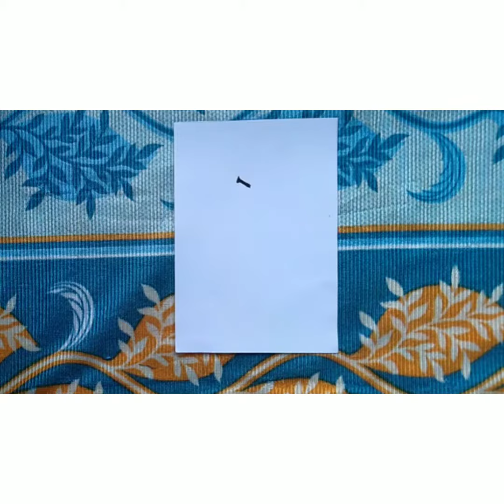అనుకునదిఒకటి యిదిదొకటి/classical dance painting...